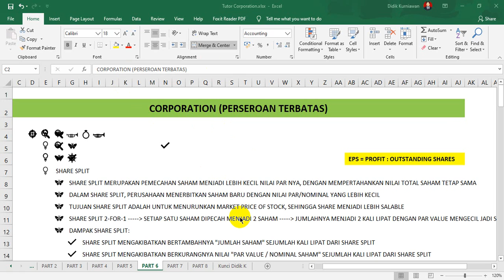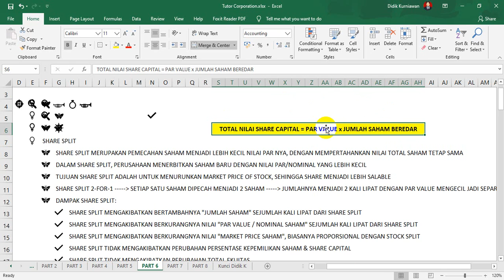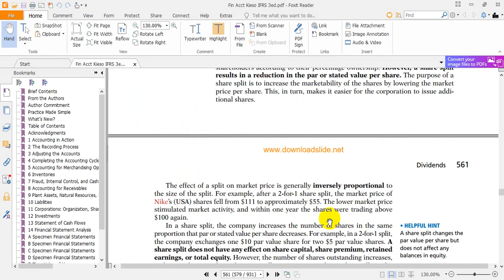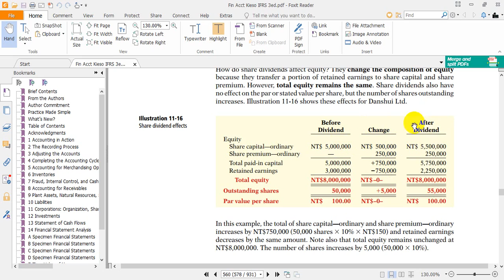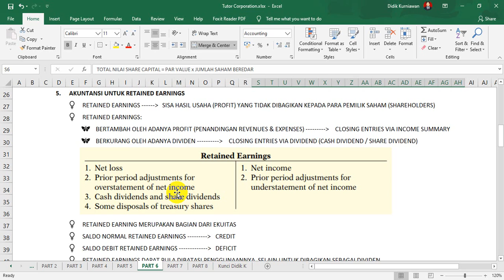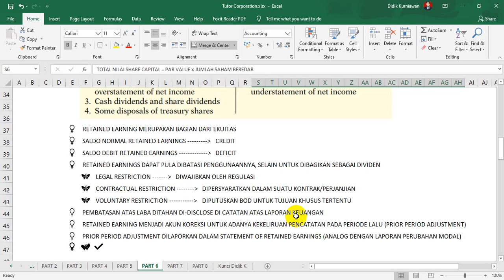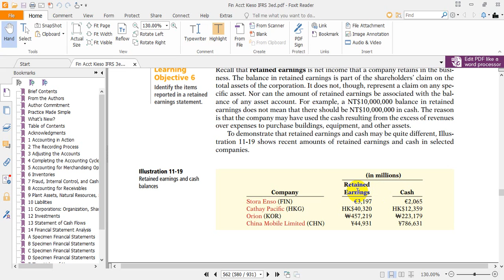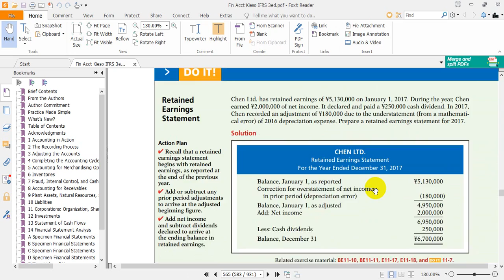Corporation / Perseroan Terbatas (Part 6: Akuntansi Laba Ditahan/R.E. dan Share Split)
Assalamualaykum.

Video ini berisi pembahasan khusus tentang Perseroan Terbatas (Corporation). Pada Part 6, video ini berisi pembahasan mengenai Akuntansi untuk Laba Ditahan (Retained Earning) dan pemecahan saham (Share Split). Pembahasan pada video ini secara garis besar berisi tentang konsep dasar Laba Ditahan, penyajian retained earning di laporan keuangan dan ulasan mengenai pemecahan saham.

Pembahasan rinci mengenai laba ditahan dan share split dimuat dalam video ini. Pembahasan dalam video ini mencakup ulasan lengkap atas konsep dasar mengenai retained earning dan bagaimana penyajiannya di neraca. Pembahasan lengkap mengenai konsep dasar share split berikut dengan efeknya disajikan pula dengan rinci ulasannya.

Pembahasan dilakukan dengan komprehensif untuk setiap konsep materi. Ulasan atau suatu konsep materi juga disertai dengan beberapa contoh perhitungan untuk beberapa kasus elaboratif. Analisis atas ilutrasi dilakukan dengan mendalam untuk memberikan pemahaman lebih bagi para pembelajar.

Pemaparan materi dilakukan dengan mengedepankan pemahaman atas konsep, bukan hafalan atas suatu teori. Disamping itu, pembelajar atau pemirsa juga diajak untuk memahami "whys" atau reasoning dibalik suatu konsep teori. Dengan demikian, pemahaman atas materi dapat benar-benar mendalam dan holistik, tanpa harus menghafal materi tersebut.

Berharap pembahasan dalam video ini dapat memberikan added value bagi para pembelajar. Semoga video ini dapat memberikan pula suatu insight dalam khasanah Principle Accounting dan menjadi amal ibadah yang berpahala.

Terima kasih